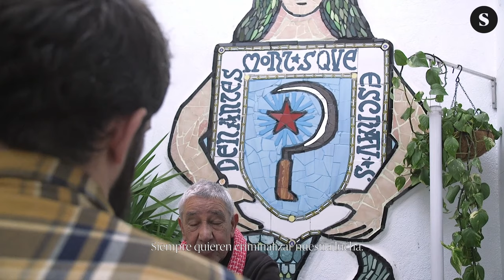Fayez Badawi: “La resistencia no existe sin apoyo popular. Es la necesidad de un pueblo”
El activista y exportavoz del FPLP denuncia la inutilidad de la ONU y la complicidad de la UE ante el genocidio del estado israelí en Palestina.